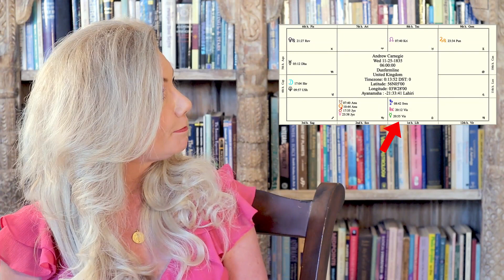What Makes a Billionaire in Astrology?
Buy The New Jewelry Collection!

Book a Reading with Joni Today!

Want to learn Vedic Astrology from Joni? Join my online University of Vedic Astrology to become a certified Master of Vedic Astrology! ►